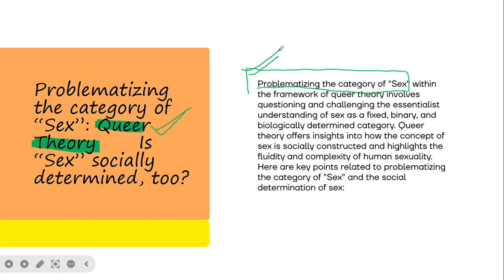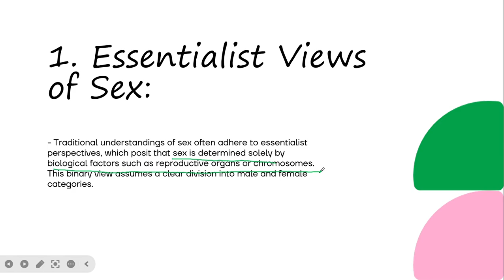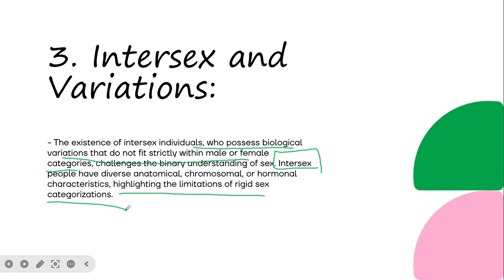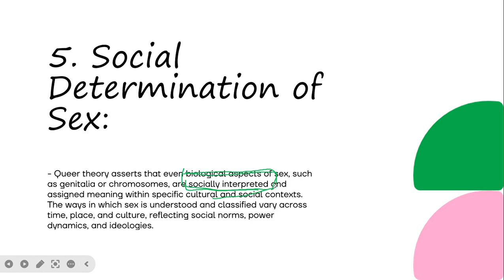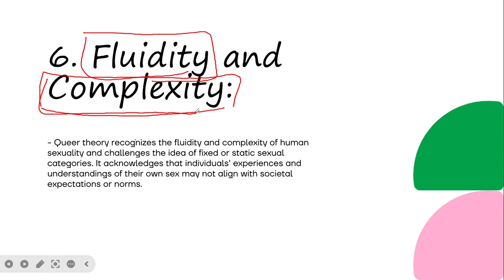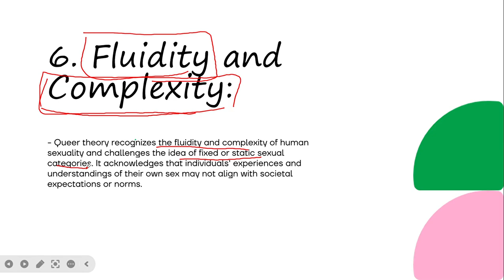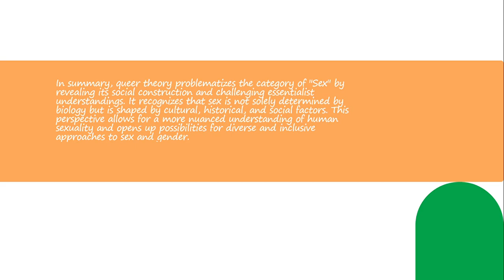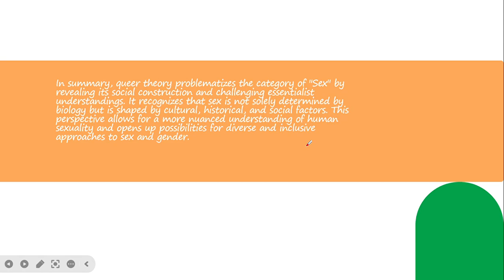Topic II.  Problematizing the category of “Sex”: Queer Theory | Part (b) | Gender Studies CSS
In the second installment of our Gender Studies CSS series, we embark on a profound exploration of the category of "Sex" through the illuminating perspective of Queer Theory. As we delve deeper into this complex terrain, we encounter a rich tapestry of ideas that challenge traditional conceptions and invite us to rethink the very foundations of gender and sexuality.

Queer Theory, with its roots in post-structuralism and feminist thought, offers a critical lens through which to examine the constructed nature of sex and its implications for society. At its core, Queer Theory destabilizes the binary understanding of sex as simply male or female, highlighting the existence of intersex individuals and the limitations of rigid categorizations. By problematizing the category of sex, Queer Theory exposes the social, cultural, and political forces at play in shaping our perceptions and experiences.

Through nuanced analysis and scholarly discourse, we navigate the intricate landscape of gender studies, unpacking the intersections of power, identity, and representation. Part II of our series serves as a platform for dialogue and exploration, inviting viewers to interrogate their own assumptions and engage critically with the complexities of sex and gender.

From Judith Butler's groundbreaking work on performativity to the subversive strategies of queer activists, we traverse a terrain marked by resistance and resilience. We confront the ways in which normative discourses perpetuate inequality and exclusion, while also celebrating the diverse expressions of gender and desire that defy categorization.

As we embark on this intellectual journey, we are reminded of the transformative potential of Queer Theory to challenge dominant paradigms and envision more inclusive futures. Join us as we navigate the intricate web of "Sex," Queer Theory, and Gender Studies in Part II of our series, and dare to imagine new possibilities beyond the confines of convention.